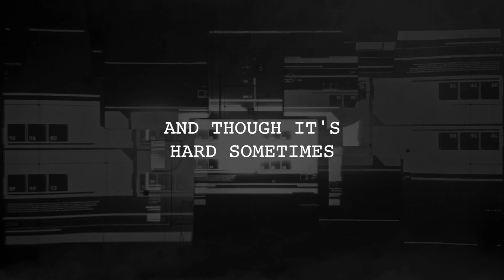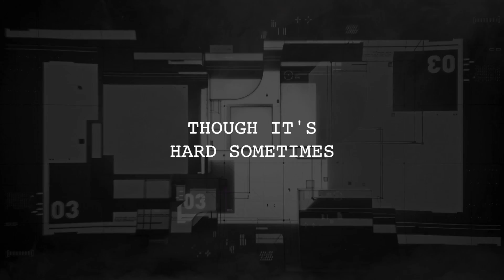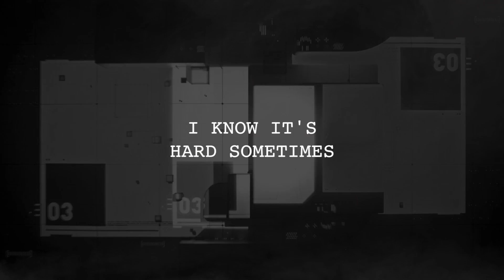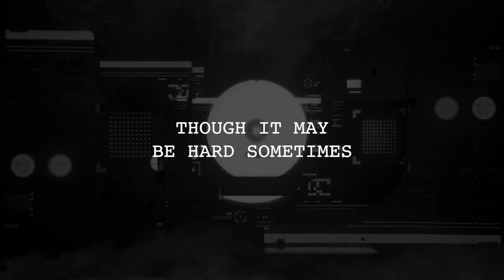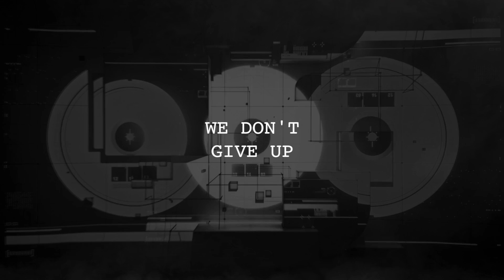Gramatik featuring Ryan Shaw & ProbCause - Don't Give Up (Official Lyric Video)